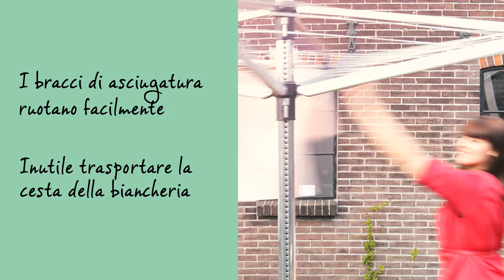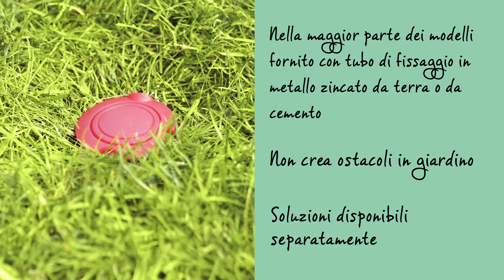Stendiombrello Lift-O-Matic | Brabantia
Asciugare il tuo bucato in maniera naturale è meglio per la tua biancheria, per l'ambiente ed inoltre ti fa risparmiare.

Lo stendiombrello Lift-O-Matic è facilmente regolabile alla tua altezza di lavoro ideale ed ha fili sempre ben tesi, ideale per arieggiare cuscini e biancheria da letto nella posizione più bassa.

I bracci ruotano facilmente anche quando sono completamente carichi di panni bagnati, pertanto non è necessario portarsi in giro la cesta della biancheria.

E dotato di fili per stendere di alta qualità e resistenti ai raggi UV, con profilo antiscivolo e facili da sostituire.

Tutti i bracci sono dotati di anelli speciali per gli appendiabiti: ideale per asciugare anche la biancheria più delicata. C'è spazio sufficiente per il bucato di un'intera famiglia.

È inoltre dotato di un robusto anello per essere appeso quando occorre riporlo.

Nella maggior parte dei modelli il Lift-O-Matic include il tubo di fissaggio in metallo zincato da terra o il tubo da cemento in modo da non avere ostacoli in giardino o sul terrazzo. Entrambe le soluzioni sono anche disponibili separatamente.

Una custodia impermeabile ed altri utili accessori sono inoltre disponibili separatamente.

BRABANTIA

Fondata in Olanda nel 1919, Brabantia è oggi un prestigioso marchio di interior design, amato in tutto il mondo per la qualità dei suoi prodotti per la casa e la cucina. Ogni articolo è pensato e realizzato da Brabantia con l’obiettivo di migliorare la vita di tutti i giorni, abbinando funzionalità intelligenti ad un design esclusivo.